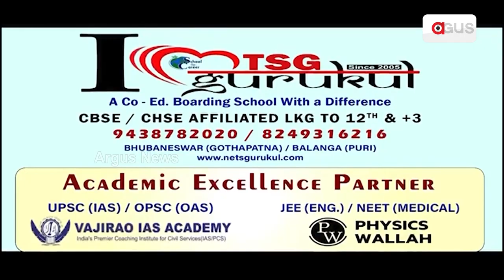ଆଦାନୀ ଗ୍ରୁପର ମୁନ୍ଦ୍ରା ପୋର୍ଟରେ ୱେଷ୍ଟ ଇଣ୍ଡିଆ ନର୍ଥ ଆମେରିକା ସର୍ଭିସ ||Adanigroup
ଓସେନ୍ ନେଟୱର୍କ ଏକ୍ସପ୍ରେସ ପକ୍ଷରୁ ଆଦାନୀ ଗ୍ରୁପର ମୁନ୍ଦ୍ରା ପୋର୍ଟରେ ୱେଷ୍ଟ ଇଣ୍ଡିଆ ନର୍ଥ ଆମେରିକା ସର୍ଭିସ ଆରମ୍ଭ । ଏହି ନୂଆ ସର୍ଭିସ ଆଦାନୀ ପୋର୍ଟର ମୁନ୍ଦ୍ରା ଏବଂ ହାଜିରା ଟର୍ମିନାଲ ଏବଂ ଉତ୍ତର ଆମେରିକା ମଧ୍ୟରେ ସଂଯୋଗ ସ୍ଥାପନ କରିବ । ଦୁଇ ସ୍ଥାନ ମଧ୍ୟରେ ସାପ୍ତାହିକ ସଂଯୋଗ ସ୍ଥାପନ କରିବା ସହ କମର୍ସିଆଲ୍ ଅପରେସନକୁ ଆହୁରି ସମୃଦ୍ଧ କରିବ ।